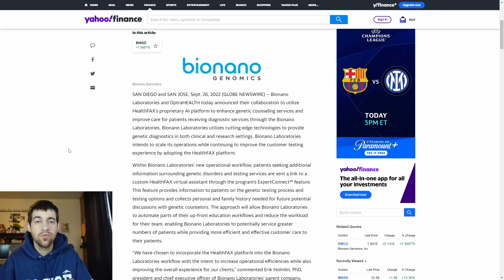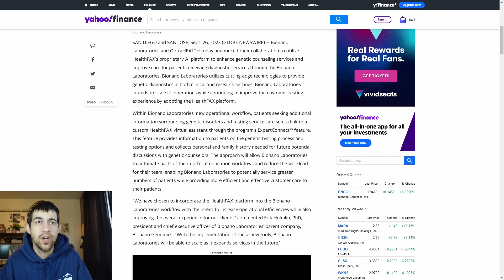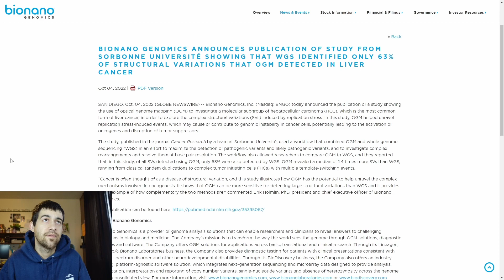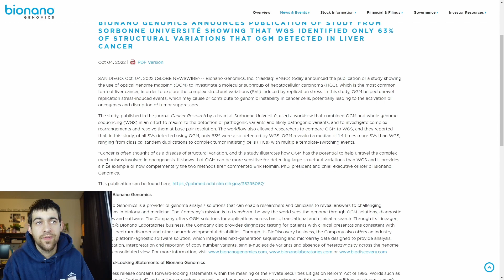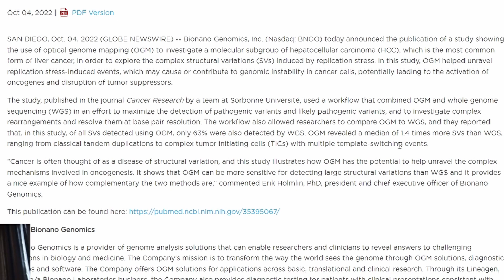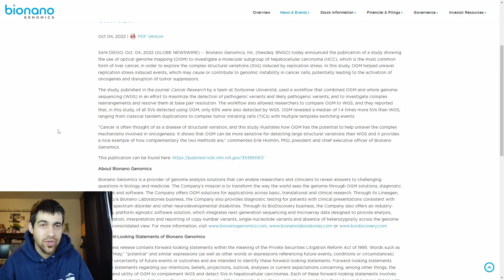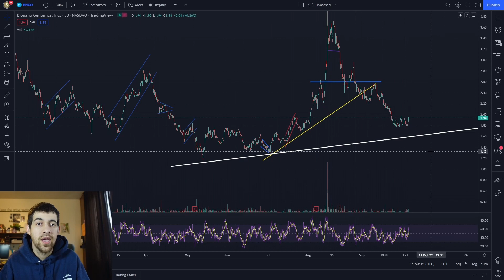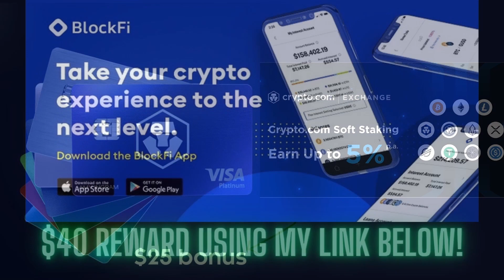Bngo Stock Continues To Impress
This video goes into some recent bngo stock articles I also look at the chart and see what bionano genomics stock is doing in terms of price action